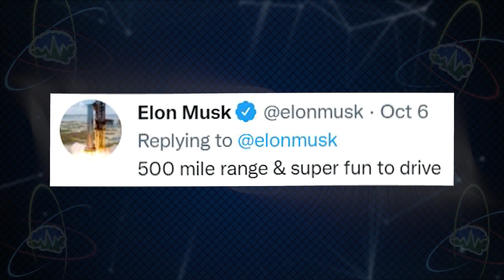Tesla Semi to Official Start Production | TTN Clips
10/11/22